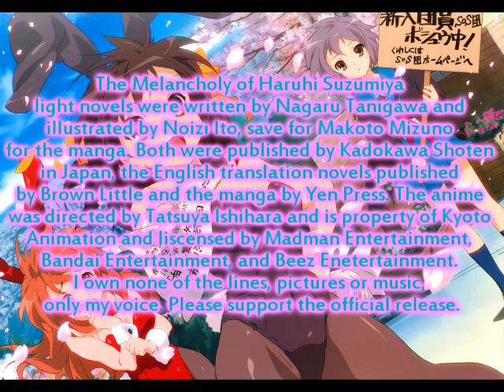【Cakie-tan】 Voice Reel ~ Summer 2012 「The Melancholy of Haruhi Suzumiya」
Hey!! My first voice reel!! I ran into BTDubsInc's casting call for Haruhi Suzumiya things. Naturally, I auditioned so I'd have an excuse to make a voice reel.

I don't think I did too well. eoe;; I kinda did this on the spot. Yuki sounds too low, I used to make a better Yuki, she was my best. Ryoko was my second, and she sounds like Tohru Honda. =o= I'm so rusty from not voice acting for like, over a year. I need to practice so I can get back into the swing of things. Summer vacation just started for me, so I'll have loads of content planned!

The Melancholy of Haruhi Suzumiya light novels were written by Nagaru Tanigawa and illustrated by Noizi Ito, save for Makoto Mizuno for the manga. Both were published by Kadokawa Shoten in Japan, the English transltion novels published by Brown Little and the manga by Yen Press. The anime was directed by Tatsuya Ishihara and is property of Kyoto Animation and liscensed by Madman Entertainment, Bandai Entertainment, and Beez Enetertainment. I own none of the lines, pictures or music, only my voice. Please support the official release.